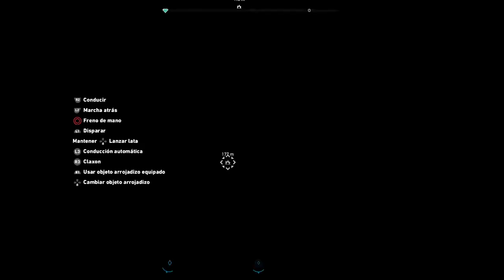FAR CRY 5 | WALKTHROUGH | SIGUE LA SENDA #26